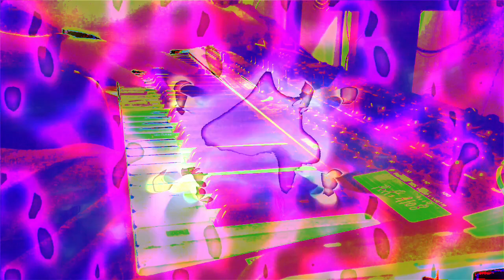Forms of sound made real from beyond all voids of nothingness - Structure without structure manifest